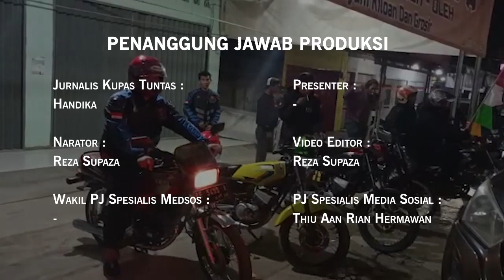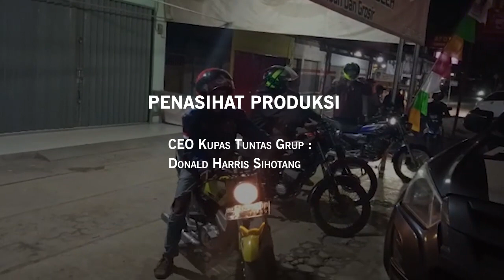Berita Hari ini - belasan anak punk terjaring razia di lampung selatan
Polsek Jati Agung Lampung Selatan berhasil mengamankan minuman keras merk Sempurna atau biasa dikenal dengan nama Vigur dan satu senjata tajam dari belasan anak punk.

Kapolsek Jati Agung, Iptu Mustolih mengatakan, belasan anak punk tersebut terjaring dalam patroli hari Minggu 7 agustus 2022 dari pukul 00.00 sampai dengan pukul 03.00 waktu indonesia barat.

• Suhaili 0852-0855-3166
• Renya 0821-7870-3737